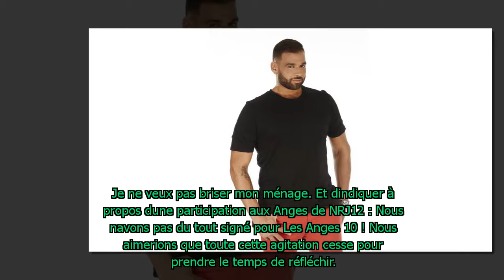Noré (Secret Story 11) dans Les Marseillais ? "Je ne veux pas briser mon ménage"